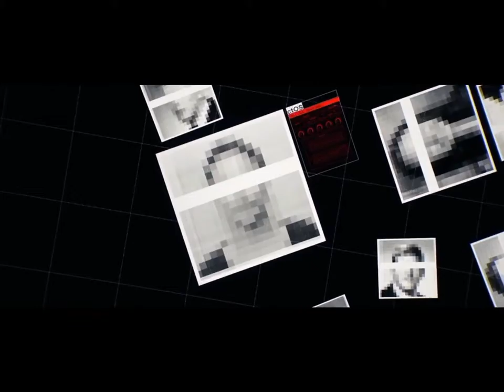Watch dogs 2 trailer (SL TECH)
Watch Dogs 2.jpg
Developer(s) Ubisoft Montreal[a]
Publisher(s) Ubisoft
Director(s)
Jonathan Morin
Patrick Plourde
Danny Bélanger
Producer(s) Dominic Guay
Designer(s)
Pierre-Yves Savard
Falko Poiker
Programmer(s)
Patrice Zink
Stéphane Girard
Guillaume Fréchette
Jean-François Roy
Artist(s)
Colin John Graham
Mathieu Leduc
Sidonie Weber
Writer(s) Lucien Soulban
Composer(s) Hudson Mohawke,
Platform(s)
PlayStation 4
Xbox One
Microsoft Windows
Release date(s)
PlayStation 4, Xbox One‹See Tfd›
WW: 15 November 2016,
Microsoft Windows‹See Tfd›
WW: 29 November 2016,
Genre(s) Action-adventure, third-person shooter,